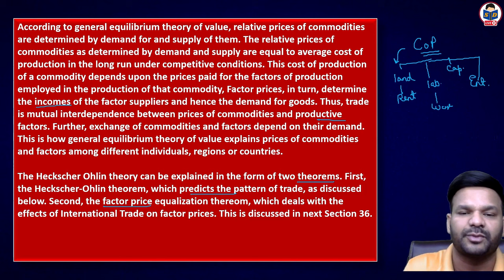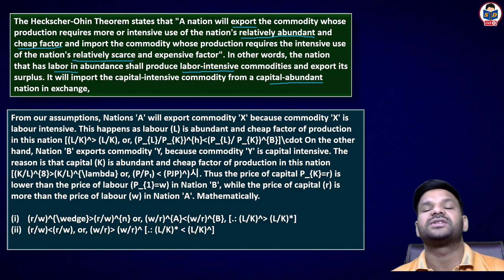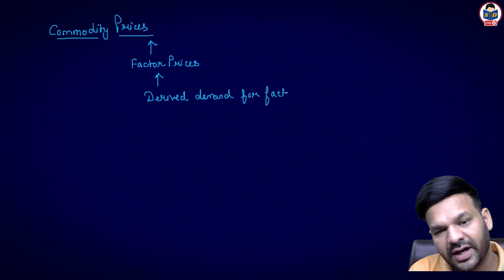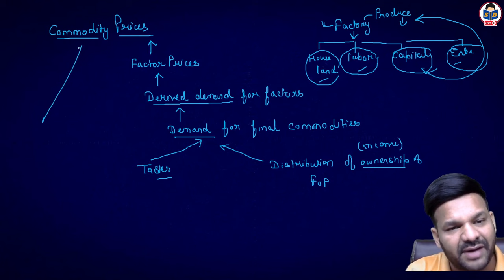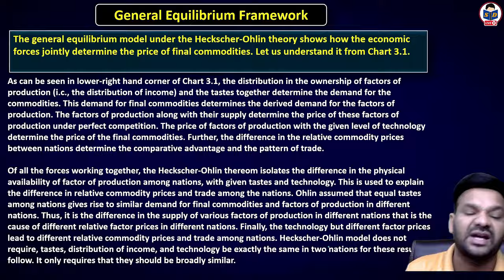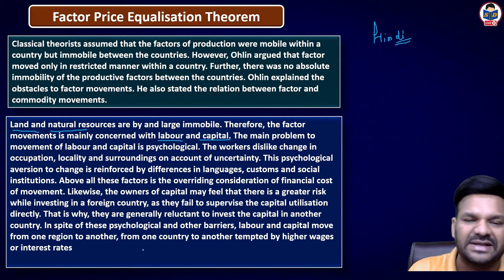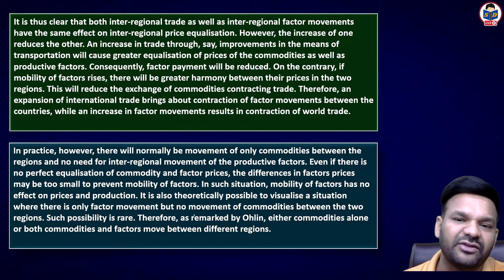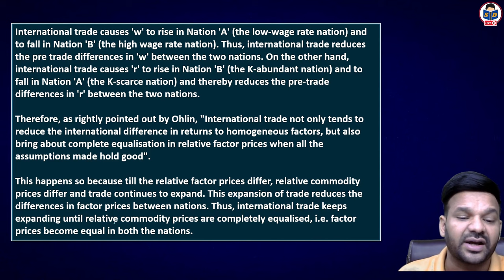General Equilibrium Framework | Theories of International business | part 5 | bcom | By Nitish sir